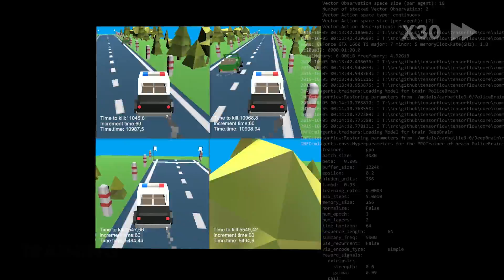AI FIGHT WITH CARS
Neural Network controlled Cars are fighting. This game was programmed using Unity3D with Reinforcement Learning (Machine Learning) using the ML-Agents Framework. The Algorithm used to train this A.I. is called PPO and it was developed by OpenAI. My name is Sebastian Schuchmann from Germany and I hope you enjoyed this video.

If you want to get in contact with me, go to my Webform :)